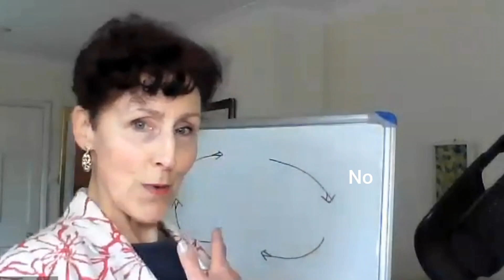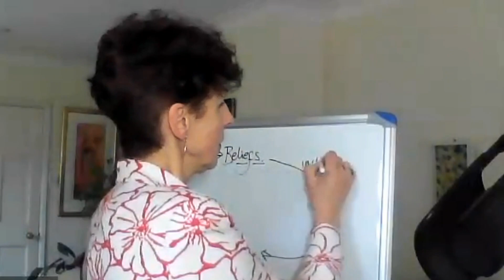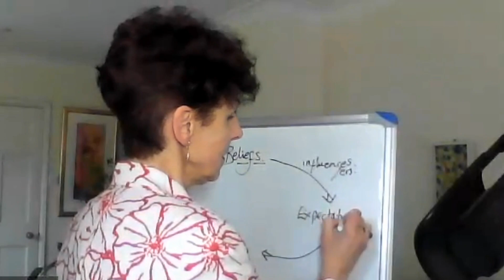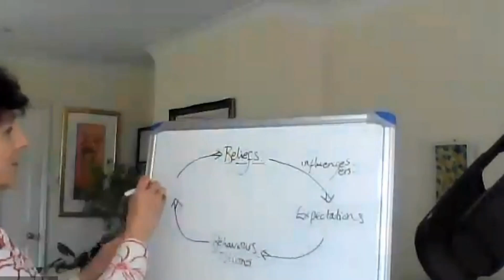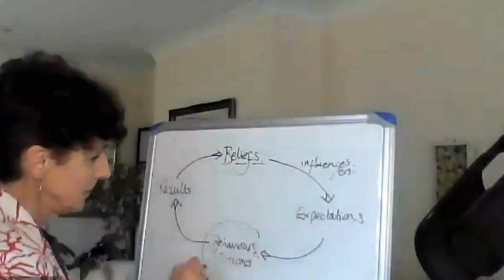Self belief and confidence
Learn how to build self belief and confidence.
These might be things that you lack or that you want to get more of, especially if you're a woman and you're coming out of a certain stage of your life, and you're looking to go into a new chapter of your life.

You need to find a confidence builder and understand how to build confidence in yourself. This way you can create positive change and move in the direction of your goals and dreams.
A top tip is also be mindful of phrases you use like “I hope that...” “I hope I...” and change it up to bring more good things to you by changing one word in that phrase. Change hope to know!

Looking to redefine your confidence and purpose?
Then book a 'Procrastination to action' coaching session to help get you started